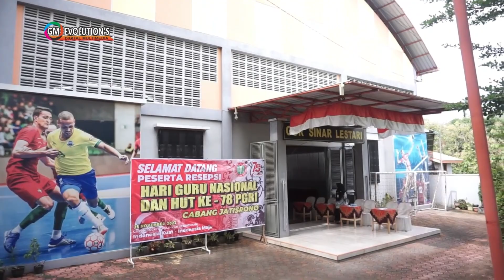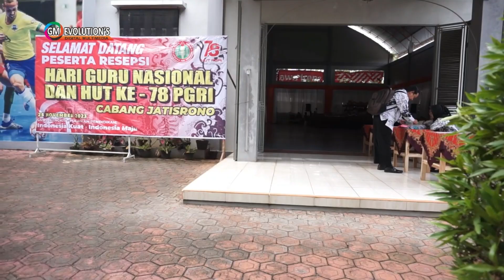Manyar Sewu - Opening Santi Mulya - MC Djoko S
Manyar Sewu - Dwija Laras Jatisrono
Opening Santi Mulya - MC Joko Susilo

Gelaran HUT PGRI dan HGN 2023
25 November 2023